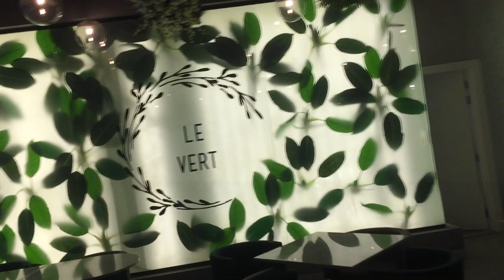Hotel Restaurant ! Hotels And Restaurants ! Food And Beverage Service Training Video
View Of executivechef Explaining The Dish